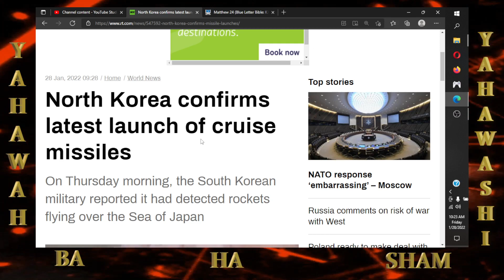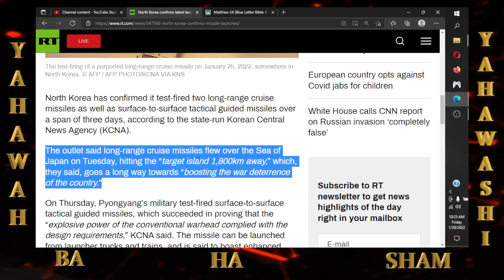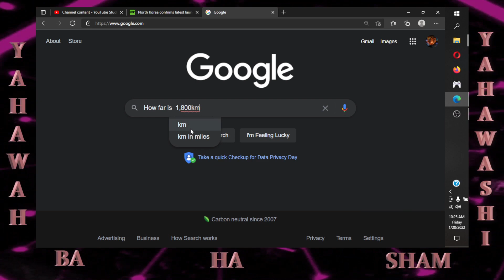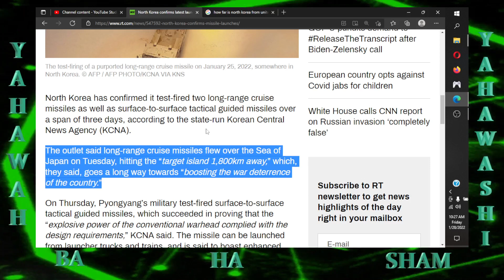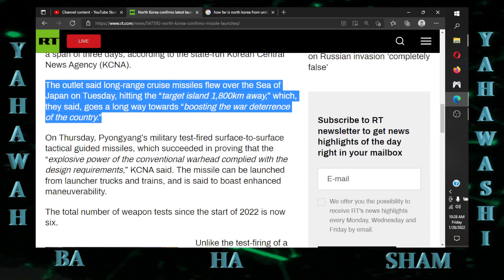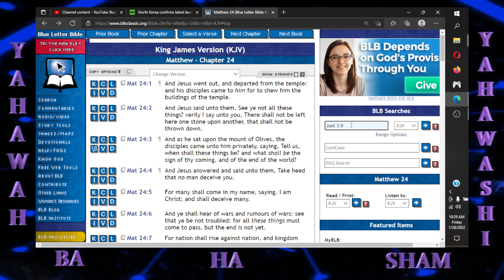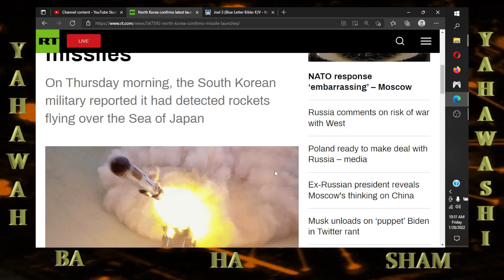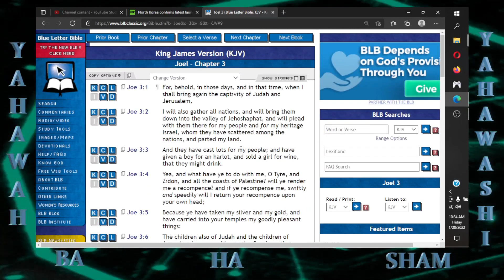It's going down # 23 North Korea tests fire more long range missiles